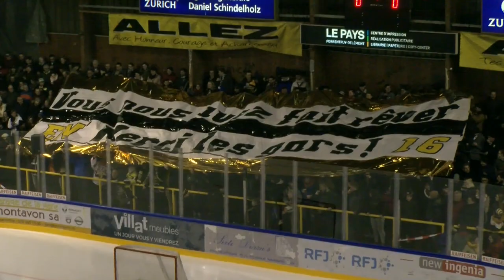HC Ajoie - HCC 5 - 1 11.02.2020